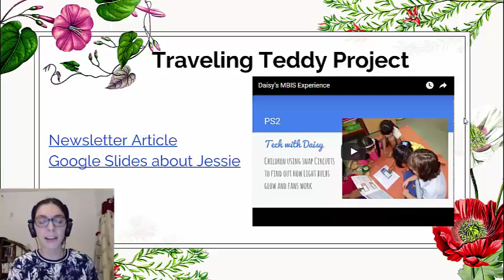10 Traveling Teddy Reflections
10   Traveling Teddy Reflections